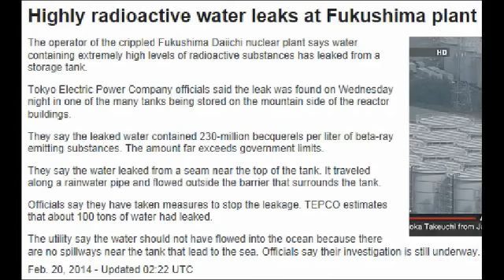Another Highly Radioactive Leak At Fukushima Daiichi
HIGHLY RADIOACTIVE WATER LEAKS AT FUKUSHIMA PLANT

The operator of the crippled Fukushima Daiichi nuclear plant says water containing extremely high levels of radioactive substances has leaked from a storage tank.

 Tokyo Electric Power Company officials said the leak was found on Wednesday night in one of the many tanks being stored on the mountain side of the reactor buildings.

 They say the leaked water contained 230-million becquerels per liter of beta-ray emitting substances. The amount far exceeds government limits.

 They say the water leaked from a seam near the top of the tank. It traveled along a rainwater pipe and flowed outside the barrier that surrounds the tank.

 Officials say they have taken measures to stop the leakage. TEPCO estimates that about 100 tons of water had leaked.

 The utility say the water should not have flowed into the ocean because there are no spillways near the tank that lead to the sea. Officials say their investigation is still underway.

Feb. 20, 2014 - Updated 02:22 UTC

STORAGE TANKS TO BE UPGRADED AT FUKUSHIMA DAIICHI

The operator of the Fukushima Daiichi nuclear plant plans to replace almost all of the tanks at the site storing massive amounts of radioactive wastewater.

 The tanks are made of steel sheets bolted together. Some of them were leaking last year.

 Tokyo Electric Power Company officials said on Tuesday that they will replace 750 of the tanks with new ones that are welded together and are more resistant to leaks.

 They say they plan to install the new tanks and start the transfer of contaminated water next month. They want to complete the changeover by March next year.

 But the utility must first reduce the accumulation of contaminated water by pumping the groundwater out to sea before it can seep into the reactor buildings.

 It also needs the consent of the local fishing industry to do this.

Feb. 19, 2014 - Updated 03:36 UTC

FUKUSHIMA PEOPLE WANT BETTER INFORMATION FLOW

Officials from the public and private sectors in Fukushima Prefecture want the central government to do a better job of sharing information about the crippled Fukushima Daiichi nuclear power plant.

 The industry ministry on Monday convened a conference comprising heads of municipalities near the plant, educators, business leaders and other representatives.

 People attending the meeting said announcements by the government and the plant's operator contain many technical terms that the general public find hard to understand.

 They also said much of the information concerns problems concerning the facility, and this discourages evacuated residents from returning to their homes.

 Fukushima Prefecture Vice Governor Masao Uchibori said progress in dealing with the stricken plant should be measured in shorter periods of time.

 He said that it is now measured in decades, making it impossible to determine whether work is proceeding smoothly. Uchibori said that also makes it hard for residents who have left the area to decide whether they should return.

 An industry ministry official replied that the government will study what it can do before the next review of the situation at the plant.

Feb. 18, 2014 - Updated 02:52 UTC